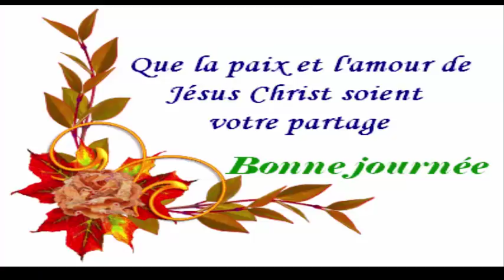Tomber enceinte rapide avec le melange de cette plante.MES FÉLICITATIONS À L'AVANCE POUR VOTRE BÉBÉ.